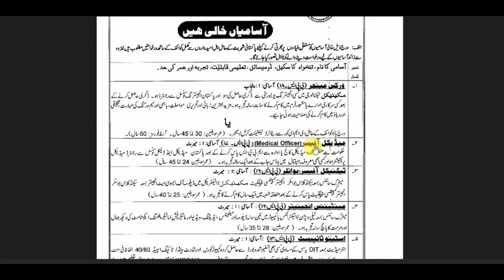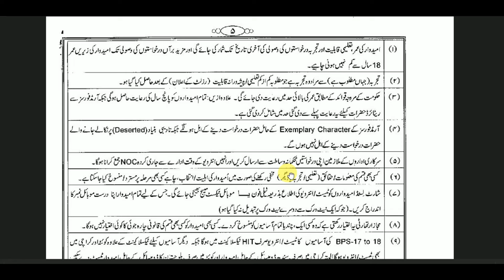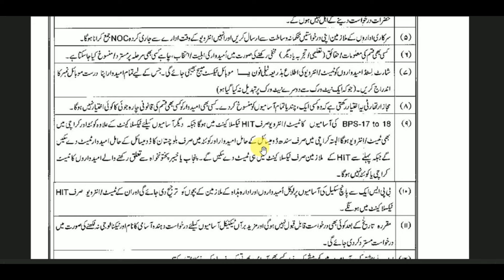Latest Govt Jobs in Heavy Industry Taxila 2024| New Jobs 2024 in Pakistan Today| HIT Jobs 2024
Heavy Industries Taxila HIT Jobs 2024 - hit.org.pk for males and females of Pakistan.

✔✔Your Queries✔✔
New jobs
Government jobs
Govt jobs
Pakistan jobs
new jobs
jobs in Pakistan
Pak jobs
latest jobs
Pak army jobs
govt jobs
government jobs
invigilator jobs
FIA  jobs